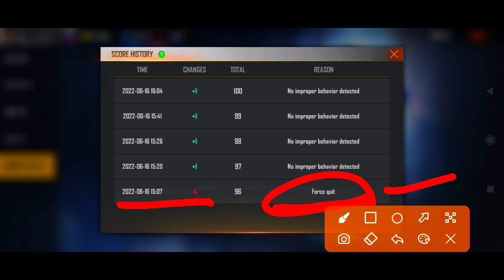আমার আইডি ব্যান করলো গেরিনা😢সব শেষ?Reminder from sheriff robo free fire_free fire honor score id ban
আমার আইডির সাথে এটা কি করলো গেরিনা_সব শেষ?Reminder from sheriff robo free fire_free fire honor score

1. Free fire new update
2. Free fire update

12 টার আপডেট Free Fire
১২ টার আপডেট Free Fire
12 Tar Update Free Fire

Top Tag:

free fire
new event
free fire

😊 Related Tags 😊

1. free fire new event
2. free fire new event today
3. new event free fire
4. ff new event
5. ff new event today
6. free fire new update
7. today free fire new event
8. free fire new events
9. free fire today new event
10. new event ff
11. new event free fire today
12. new event in free fire